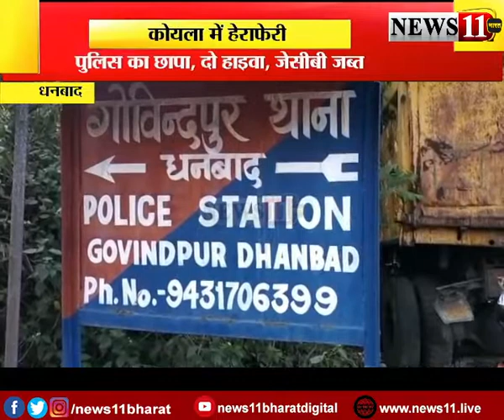कोयला में हेराफेरी